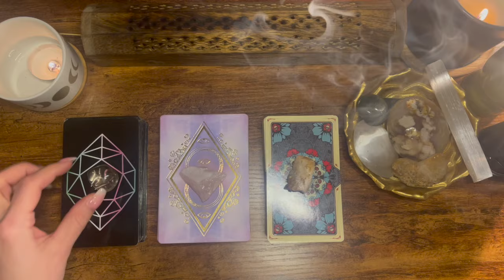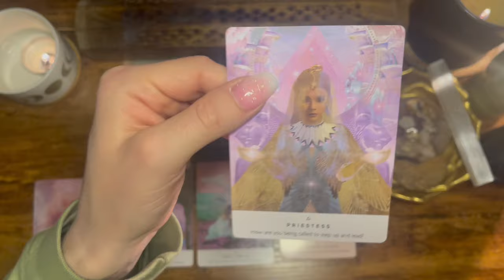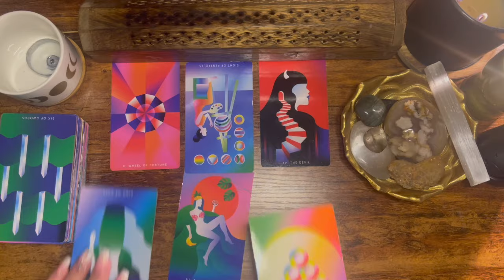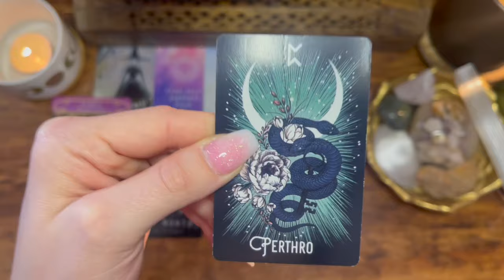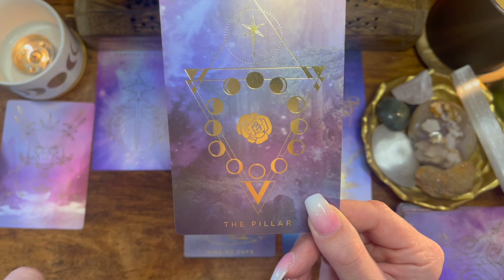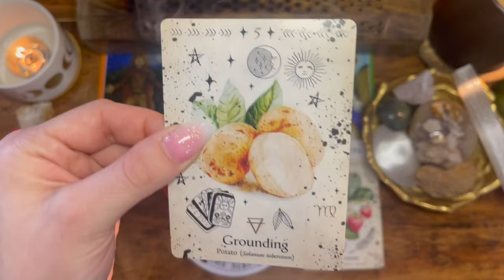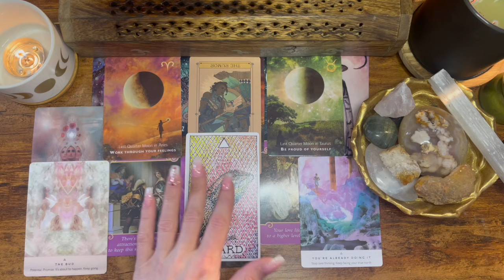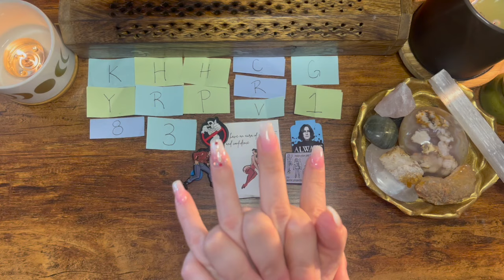What Makes You Irresistible? 😍🥰😘 Timeless & Super Detailed Tarot Reading 💛💛💛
Hello, beautiful humans! 😊 Today is all about you and why you are irresistible. 🔥😍 This can be in reference to a particular person on you mind, or can be about many people. The energy certainly led me toward the latter. Ya'll are making people weak for you. Remember to trust your intuition and that Spirit led you here for a reason! 🪷

🥰 Thank you so much for being here and allowing tarot readers to create and channel messages for you beautiful souls. 🔮

🕚Timestamps🕥
Intro: (0:00)
Pile Selection: (0:22)
Pile 1 🔥(Smoky Quartz)🔥: (02:52)
Pile 2 ❤️‍🔥(Raw Rose Quartz)❤️‍🔥: (56:37)
Pile 3 ☄️(Citrine Cluster)☄️: (01:56:45)

🔮PERSONAL READINGS🔮
Are OPEN! :) I have two options: 30 minutes for $111 and 60 minutes for $222.

🪷 SOCIALS🪷
INSTAGRAM (exclusive pick-a-cards live here 💛)

Decks Used:
Mystic Mondays Tarot
The Weaver's Tarot Tarot
Santa Muerta Tarot
Wild Unknown Animal Spirit Deck
Prism Oracle Deck
Chakra Wisdom Oracle Deck
Wild Unknown Archetypes Deck
The Oracle of the Moon Deck - Critical Role
Earth Souls and Spirits Oracle Deck
Moonology Manifestations Oracle Deck
The Rose Oracle
Delauna Answers Oracle
Moon Witch Oracle
The Witch's Familiar Runic Oracle
Fantasy Cats Oracle
Messages of Love Oracle
In The Shadows Oracle

Tropical: Cancer ☀️ Scorpio🌙 Libra ⬆️
Sidereal: Gemini☀️ Scorpio 🌙 Virgo ⬆️
Life Path 4, INFJ, Projector (Human Design Type)